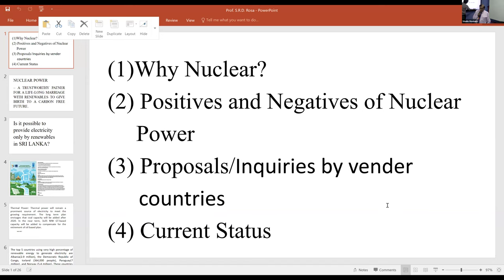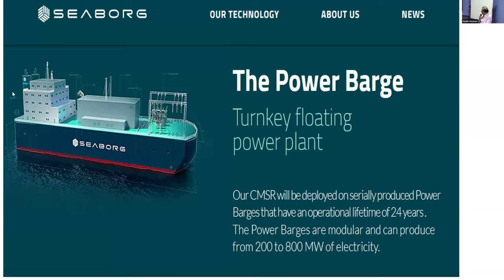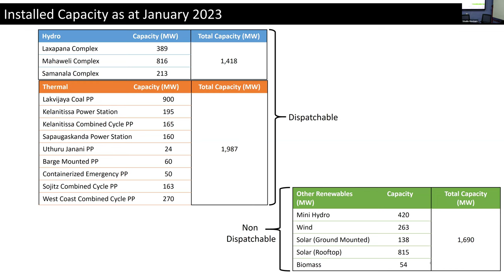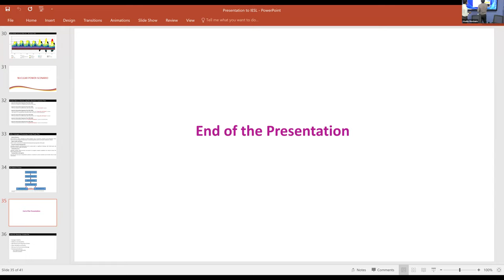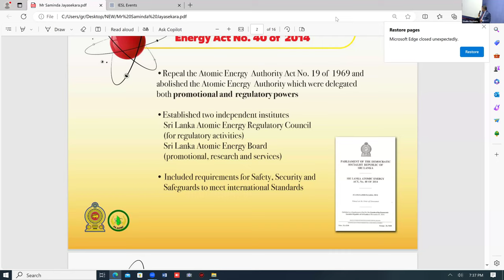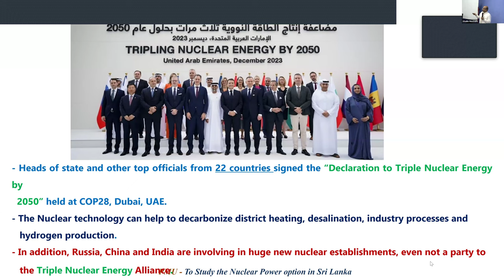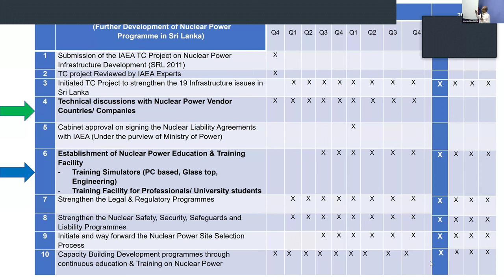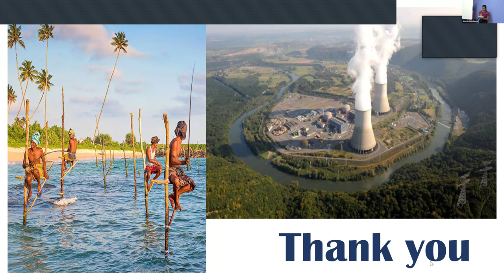EE&TESC Webinar: Potential of Nuclear Energy and Its Challenges in Sri Lanka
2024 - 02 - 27